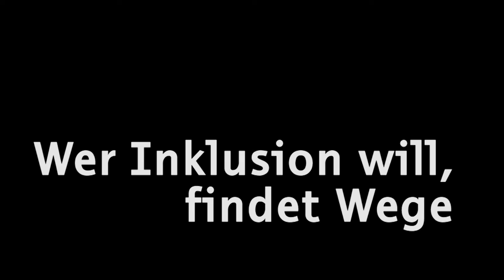Trailer nifbe-DVD "Selbstverständlich unterschiedlich"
Wie Inklusion in der Praxis tatsächlich funktionieren kann, zeigt der vom nifbe-Regionalnetzwerk Mitte produzierte Film „Selbstverständlich unterschiedlich! Wer Inklusion will, (er-)findet Wege" auf.Auf beeindruckende Weise dokumentiert er die inklusiven Ansätze und Facetten der pädagogischen Arbeit in der Kita Rut-Bahlsen-Zentrum der Landeshauptstadt Hannover. Neben Aufnahmen aus den unterschiedlichen Bereichen der Kita (Krippe, Kita, Hort, Beratungszentrum) wird auch die wissenschaftliche Sicht in Form von Interviews aufgegriffen. Auf diese Weise werden im Film Theorie und Praxis eng miteinander verwoben.